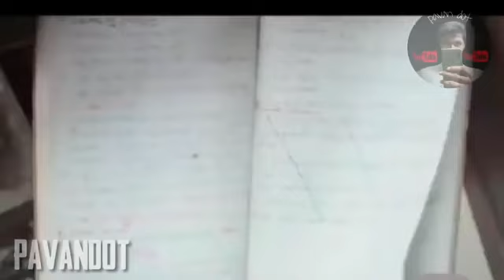Rip spb death video Bala Subramanyam